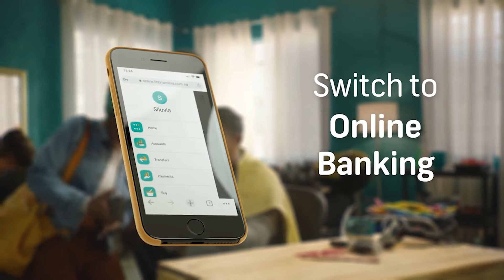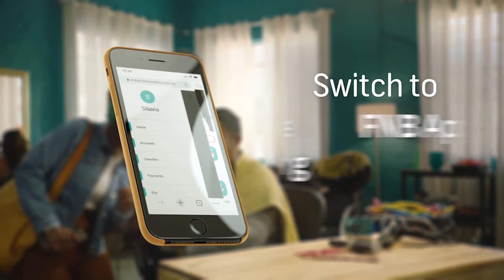Active Kids Episode 539 - 21 October 2022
We are ending off this weeks theme Sloths Week at Waldorf Kindergarten with some of our Active Kids friends.
Tune in everyday Monday to Friday at 09:00 for our daily episodes on Dstv channel 285 and Gotv channel 94.